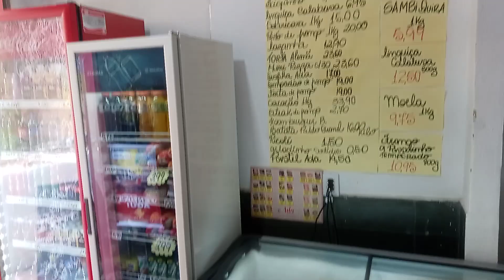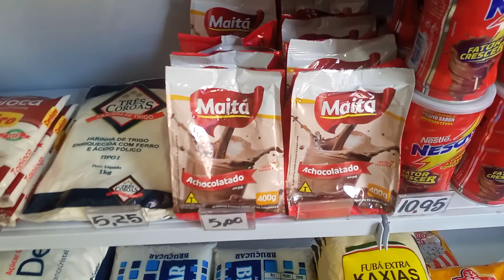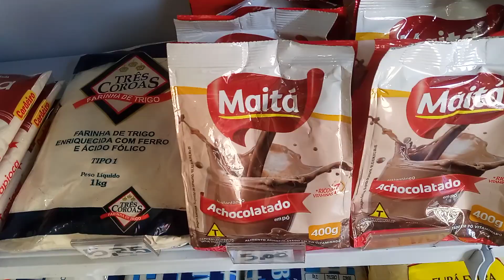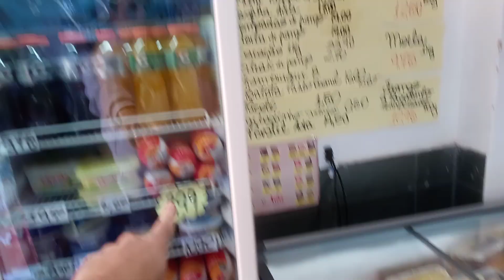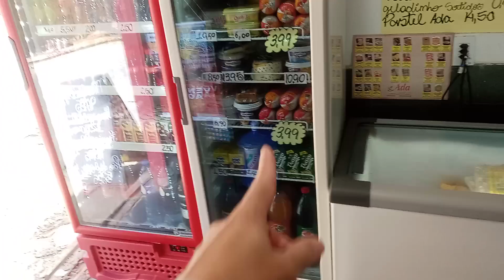RESPONDENDO PERGUNTAS DOS NOSSOS INSCRITOS SOBRE A MARTINS ATACADO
E no vídeo de hoje vamos responder as principais perguntas dos nossos inscritos sobre a Martins Atacado, muitas dúvidas comuns que vamos responder no vídeo.✅Assista também